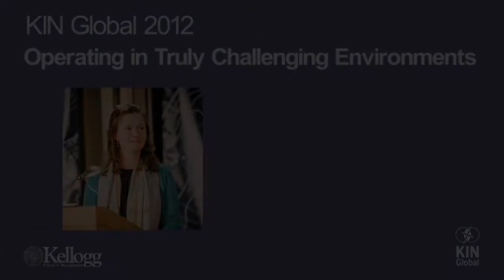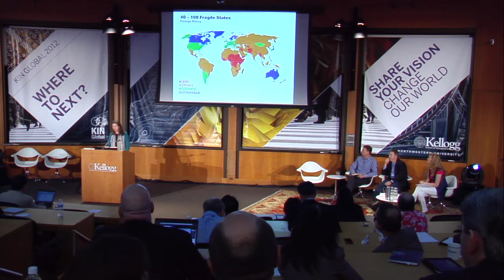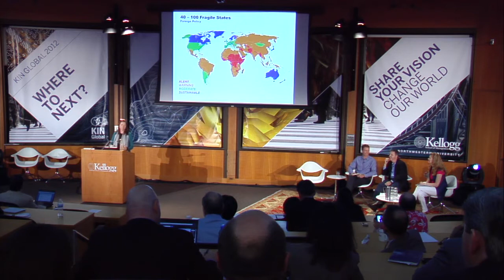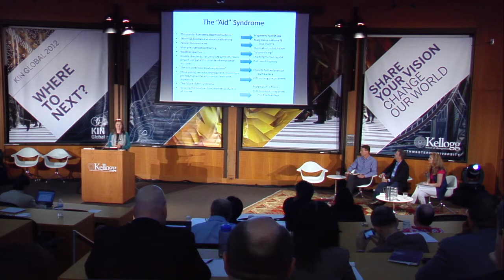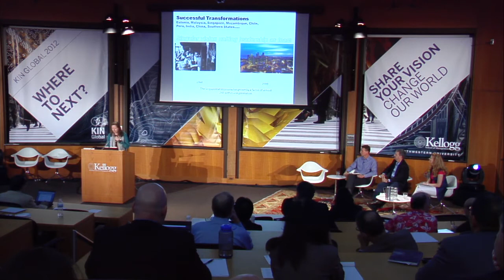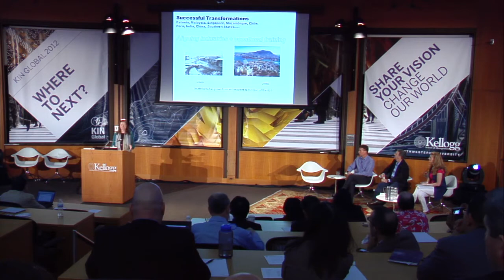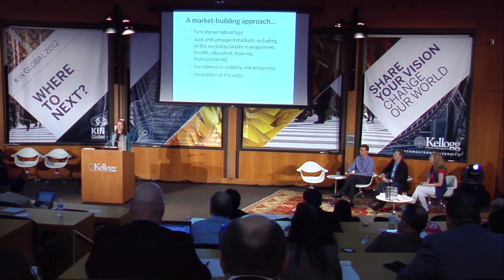Clare Lockhart at TWIN Global 2012: Operating in Truly Challenging Environments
Clare Lockhart, Founder & Director of the Institute for State Effectiveness, presented what corporations should know about investing in states at risk at TWIN Global 2012: Where to Next? The summit convened global innovators from May 30 - June 1 on the Kellogg School of Management Campus. Highlights included an inspiring speech from Governor Hickenlooper of Colorado, a mind-stretching presentation by Bill Moggridge, President of the Cooper-Hewitt Design Museum, an eye-opening update on Indonesia and a 'never-done-before' gala onstage at the Lyric Opera of Chicago.